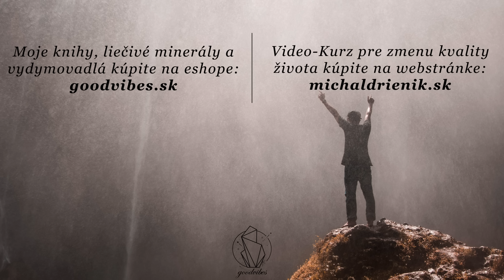2 techniky manifestácie pre Zákon Príťažlivosti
Na tomto účte nájdete inšpiráciu, motiváciu, osobnostný rozvoj a mnoho iného. Snažím sa zdieľať všetko, čo ma zaujalo alebo mi pomohlo. Veľmi rád si vypočujem názory iných ľudí.